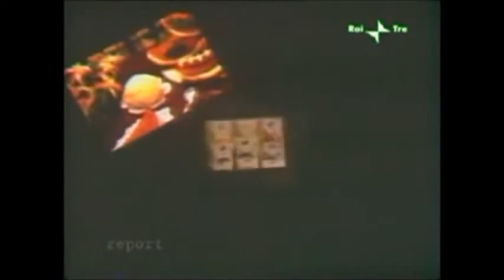GALASSIA IRI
IRI - Istituto per la Ricostruzione Industriale